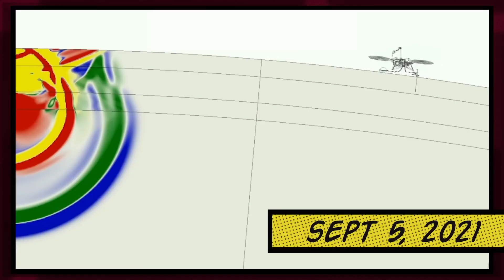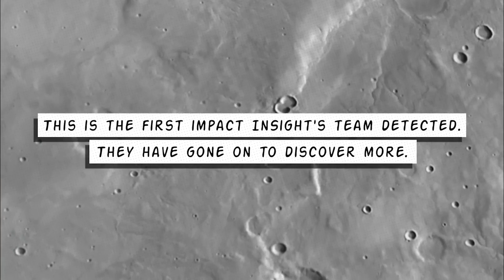Hear Meteoroid Striking Mars, Captured by NASA’s InSight Lander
NASA’s InSight lander detected seismic waves from a meteoroid and was able to capture the sound of the space rock striking the surface of Mars for the first time. The meteoroid – the term used for incoming space rocks before they hit the ground – entered Mars’ atmosphere on Sept. 5, 2021, exploding into at least three shards that each left craters behind. Mars’ atmosphere is just 1% as dense as Earth’s, allowing far more meteoroids to pass through and impact the Red Planet’s surface.

This event marks the first time seismic and acoustic waves from an impact were detected on the Red Planet. Why does this meteoroid impact sound like a “bloop” in the video? It has to do with a peculiar atmospheric effect that’s also observed in deserts on Earth.

After sunset, the atmosphere retains some heat accumulated during the day. Sound waves travel through this heated atmosphere at different speeds, depending on their frequency. As a result, lower-pitched sounds arrive before high-pitched sounds. An observer close to the impact would hear a “bang,” while someone many miles away would hear the bass sounds first, creating a “bloop.”

NASA’s Mars Reconnaissance Orbiter flew over the estimated impact site to confirm the location. The orbiter used its black-and-white Context Camera to reveal three darkened spots on the surface.

After locating these spots, the orbiter’s team used the High-Resolution Imaging Science Experiment camera, or HiRISE, to get a color close-up of the craters. Because HiRISE sees wavelengths the human eye can’t detect, scientists change the camera’s filters to enhance the color of the image. The areas that appear blue around the craters are where dust has been removed or disturbed by the blast of the impact. Martian dust is bright and red, so removing it makes the surface appear relatively dark and blue.